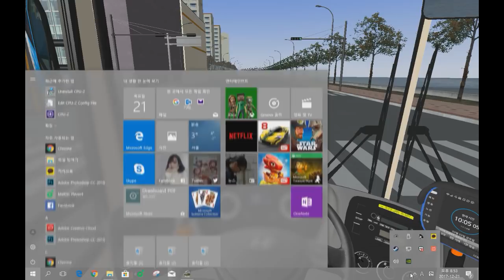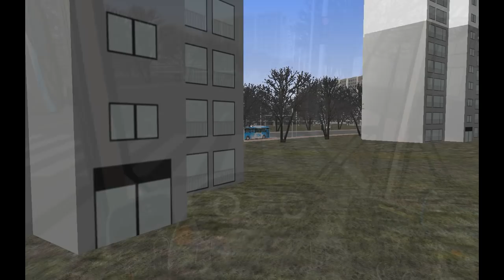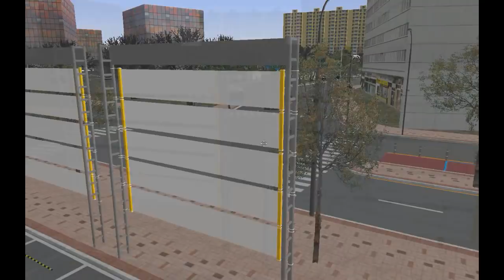OMSI2 [NamCheon Namdo] 부산교통 134번 영안테니스장 방향 운행영상 (Hyundai NSAC 2017. CNG 3.1a)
OMSI2 NamCheon Namdo 134번 영안테니스장 방향 운행영상입니다.

노선(Line) : 134
맵(Map) : NamCheon Namdo
버스(Bus) : Hyundai NSAC 2017. CNG 3.1a